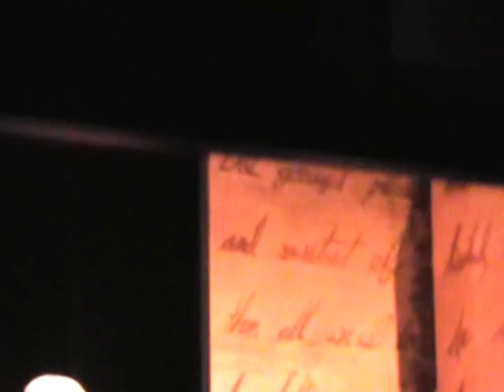Beauty and Beast 11